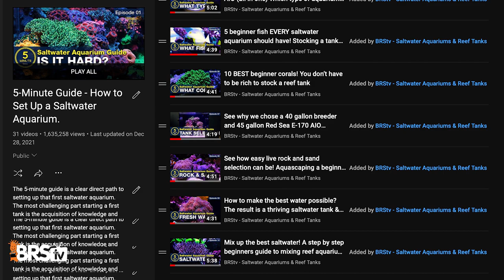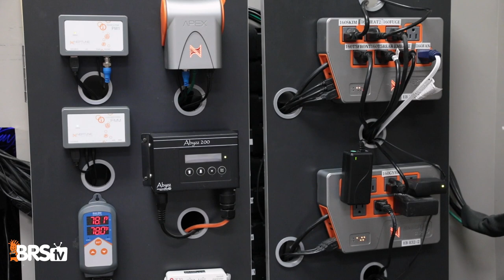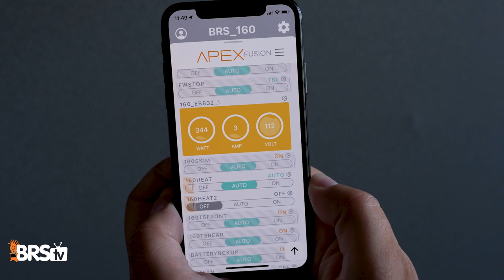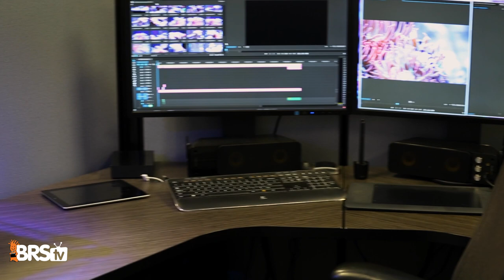Vic’s 13 Secrets to a SUCCESSFUL First Reef Tank!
Make that first saltwater aquarium a SUCCESS! In today's episode, Ryan and Victor from World Wide Corals are talking to the brand new hobbyists out there. It can be a daunting task to set up your first reef tank, but these 13 tips will help prepare you for the challenge and change the trajectory of your first tank to make it POP! Check it out here!

00:22 - Listen to One Source of Information
02:17 - Plan for Time
04:26 - Don’t Make it Over Complicated
06:03 - Water Changes Covers Mistakes
08:03 - Choose the Right Sized Aquarium
11:10 - Reliable and Proven Equipment
13:19 - Buy Once
15:28 - Don’t Dose Until You Need to
17:30 - What to Test and When
20:09 - Utilitarian Fish
22:24 - Don’t Load the Tank Too Fast
24:15 - Pick a Coral Type
26:39 - Put the Tank Where You Can See It